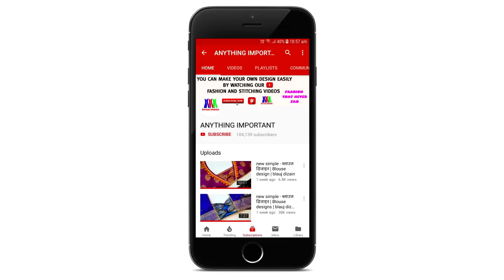Model blouse high neck collar Gala design cutting and stitching/ब्लाउज डिजाइन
Blouse design
Blouse Designs
ब्लाउज डिजाइन
high neck collar blouse
Simple And Easy collar blouse design
New blouse designs
high neck collar design
designer blouse
Blouse Gala